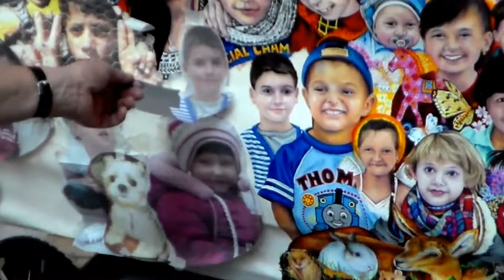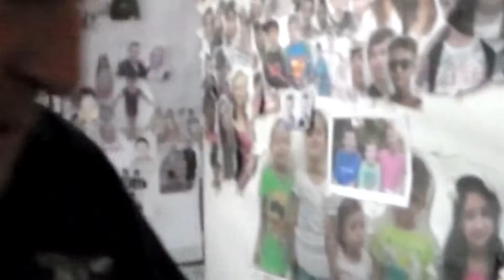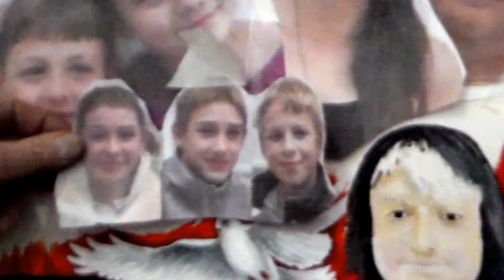DEC (09) 2012 DIVINE INTERVENTION IN BANSKA BYSTRICA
DEC (09) 2012 DIVINE INTERVENTION IN BANSKA BYSTRICA.  I created this video with the YouTube Video Editor